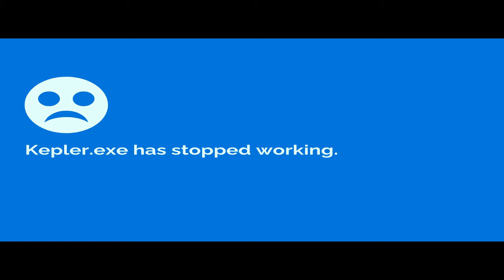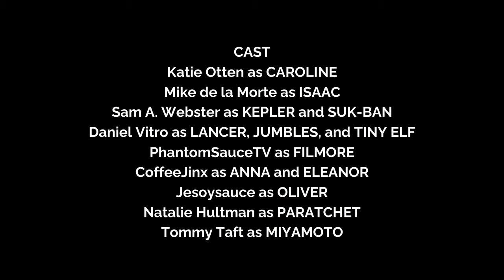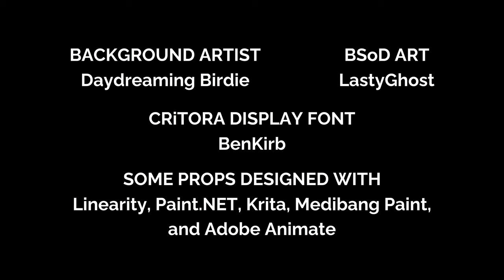What's This Place?! - CRiTORA: Abnormal Ep 1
Kepler Solarowl, Isaac X-Beetle, and Caroline Cakepod all lived vastly different lives. Kepler lived with the Planetary Pals, Isaac competed with his friends, and Caroline ran her own confectionery business.

After a terrifying event, these three CRiTORA ended up in a strange place: the unstable Abnormal District. Having never met each other before, they must work together to rescue any CRiTORA they find. Joining alongside the trio are Lancer Rotasneak, Jang Suk-ban, and Filmore Hillton.

Will they escape the Abnormal District before it crumbles and escape back to the surface? Find out in this spinoff of the CRiTORA series!

(Spanish subtitles provided by Marcela Hidalgo; French subtitles provided by Totofer77)

_CRiTORA: Abnormal © Daydreaming Birdie & LastyGhost 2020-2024_